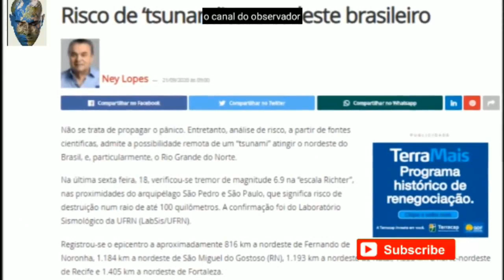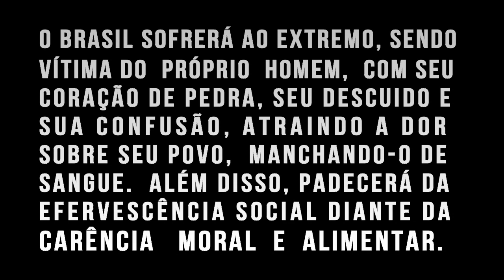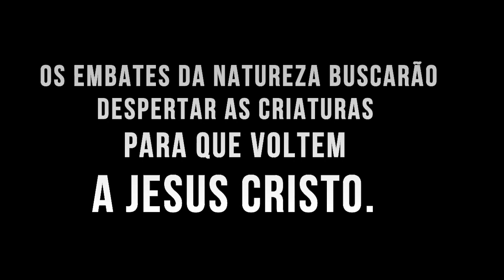Profecias para o Brasil - A Falha de Samambaia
Samambaia é a maior falha geológica do Brasil. Tem 38 km de comprimento por cerca de
4 km de largura e atravessa os municípios de Parazinho, João Câmara, Poço Branco e Bento Fernandes. Sua profundidade varia entre 1 e 9 km.
Fonte O canal do observador (recomendo esse canal)